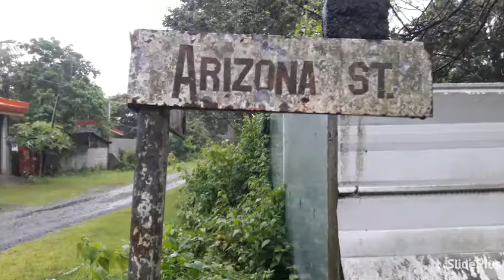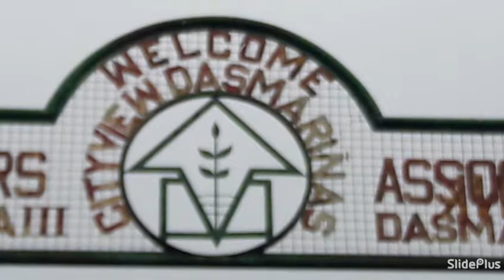LOT FOR SALE IN PHILIPPINES, 500 SQM. CHEAPER, PRICE NEGOTIABLE, Near S.M.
We are the child of god